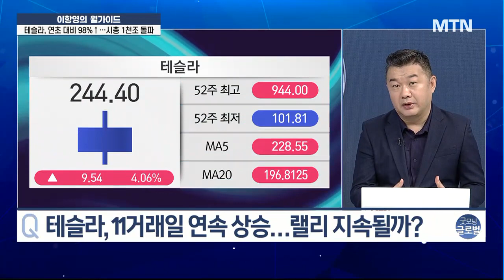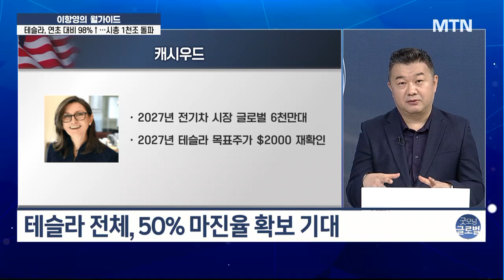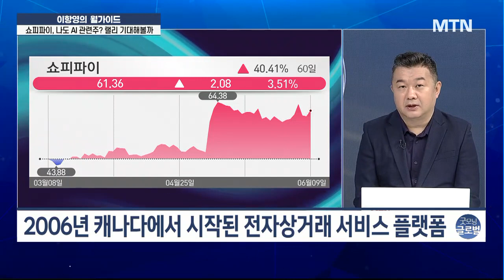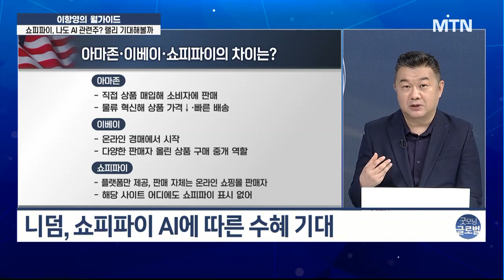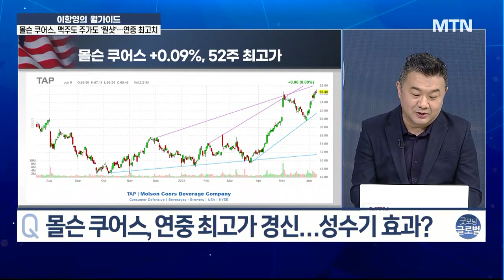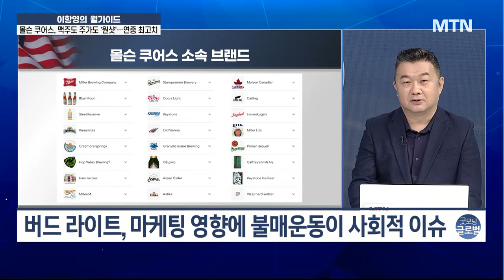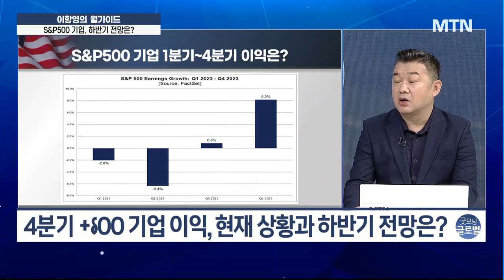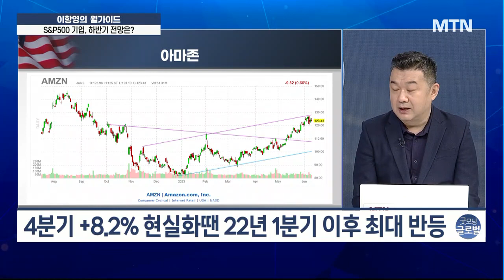테슬라, 연초대비 100% 상승 … 최고가 아직 멀었다? [MTN 끌올]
06/12 굿모닝 6:00 글로벌

테슬라 - 11거래일 연속 상승, 연초대비 98%↑
쇼피파이 - AI 게임 체인저 기대감
몰슨 쿠어스 – 맥주도 주가도 원샷, 연중 최고가 경신

▶ 인사이트
S&P500 기업 이익, 하반기에 상승세로 돌아설까?
- 1분기 이익 –2%·2분기 이익 –6.4%…3분기부터 플러스 전망
- S&P500 11개 섹터 중 9개 섹터, 플러스 성장
- 아마존·메타플랫폼·알파벳·엔비디아 100% 이익 증가 기대